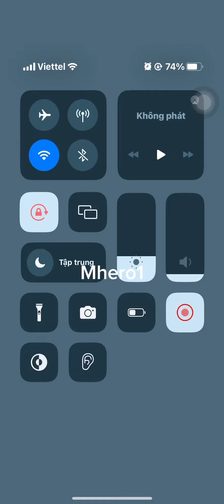Best Elixir golem deck in clash royale